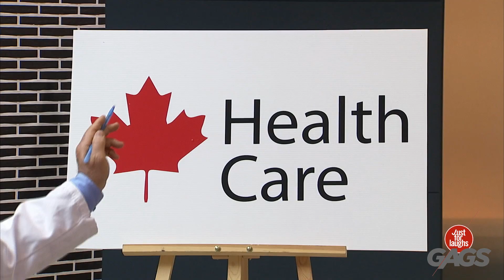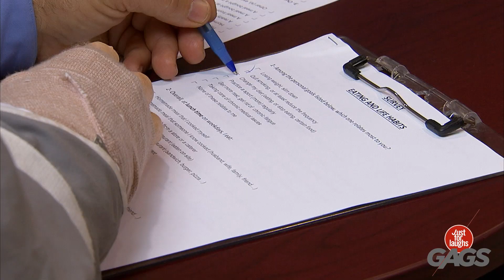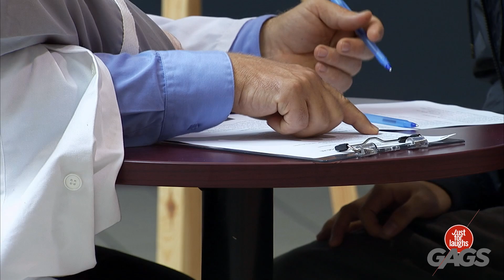Son Chat A Été Pris En Train De Faire ... | Juste Pour Rire les Gags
Le premier chat criminel de tous les temps...